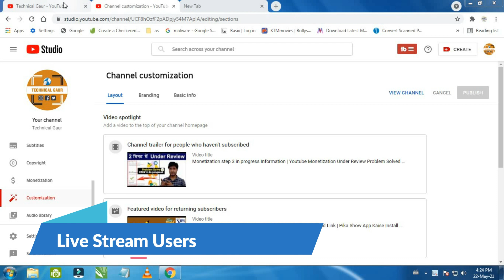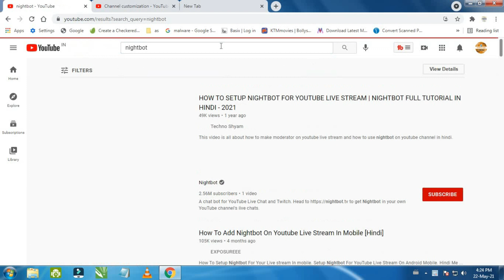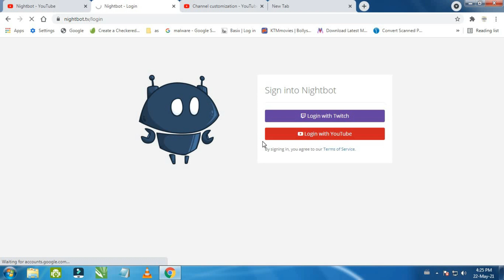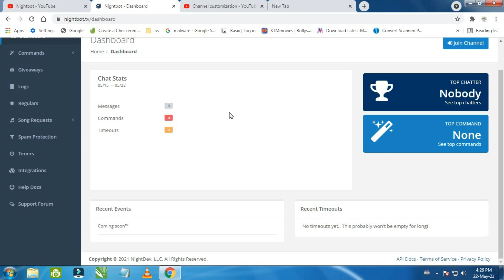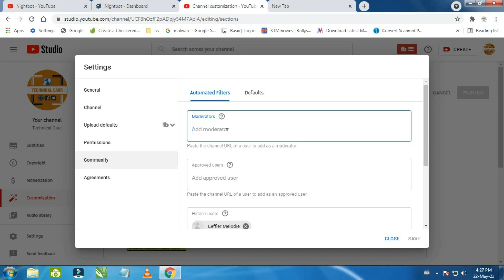HOW TO SETUP NIGHTBOT FOR YOUTUBE LIVE STREAM | How to add Nightbot on YouTube Live Stream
Cover Topic :-
how to add nightbot on youtube,
how to add nightbot in live stream,
how to add nightbot commands in chat youtube,
Nightbot timers, Gaming, Twitch chat bot, Youtube chat bot,
Twitch moderator bot, Youtube moderator bot, Nightbot tutorial,
Twitch nightbot tutorial, Nightbot commands, Nightbot 2021,
Youtube nightbot, Nightbot for YouTube, Nightbot Youtube,
Nightbot youtube gaming, Nightbot install, Nightbot,
Nightbot spam, Twitch nightbot,
Nightbot Twitch, How to setup nightbot,
Twitch nightbot setup, Nightbot setup, Timers, Commands,
Song request, Obs, Stream, Live chat,  Live streaming,
How to get nightbot, How to use nightbot, Fussbot,Youtube gaming,
Chat bot, Who is nightbot, Tutorial, Nightbot twitch, Nightbot youtube,
Nightbot as moderator, How to set up nightbot,
How to add nightbot as a moderator,
How to nightbot, How to add nightbot, Nightbot Tutorial,
Nightbot spam protection,'  Nightbot setup for youtube,
Spam protection, Nightbot for youtube,
Nightbot setup for youtube live streaming hindi,
Nightbot channel, Nightbot commands hindi,
Nightbot not working on youtube, Nightbot hindi,
Nightbot gaming

Technical Gaur
Location Delhi India